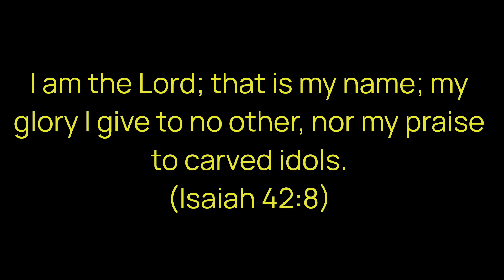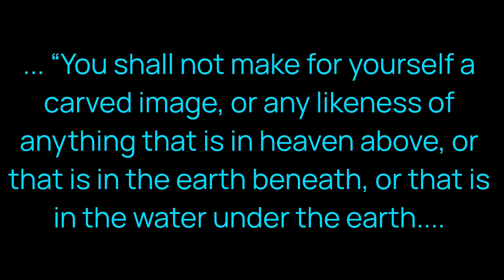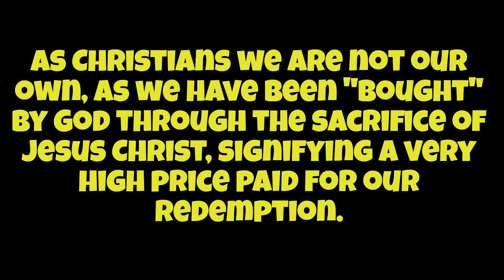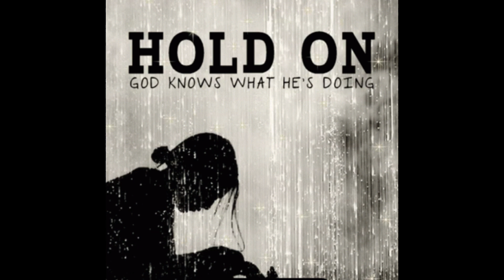👉Why is GOD jealous? HE created YOU, the heavens and the earth. Why the jealousy ❓❓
Because God created you in HIS own image. Yes, that's actually a Bible verse . Look it up for yourself. Because he created you in his own image, he is like a protective father, and is always looking out after your best interest. He is your source of everything, he loves you so much, that he is jealous of other people trying to love you that are not genuine. He is jealous when you put other things before him first. It could be money, it could be cars, it could be beautiful girls, or sexy guys.

When you start putting things before god, and God is no longer number one in your life, it's called idolatry. God has blessed us with every spiritual blessing from the heavenly realms. He showers us with his amazing and sweet Grace every single day. His mercies are made new every single day they fail not, and his love is unfathomable. There is nothing in the English language or any other language that describes God's love for us. This of course is the God of Jacob.

It's perfectly fine to have things and do things, God wants you to live an abundant life. But always put him first, because without him, you would have nothing.

🌿 He is the Royal  Splendid VINE , and we are the branches. And apart from HIM we can do absolutely nothing. He is the ancient of days, he is the Alpha and Omega. He is the ALMIGHTY (El Shaddiah), HE is the MOST HIGH ( El Elyon). And his love for you is from Everlasting to Everlasting. Unfailing and so deep.

Remember, he is your true FATHER. Your mother or father here on earth may forsake you, but GOD will never forsake you. He is always fighting for you, he truly is your Fortress and your Refuge, he is your rock, your hightower, he is your defense. Put all your trust and faith in him, and he will keep sustaining you until we arrive. Until we are redeemed from this Earth, giving new glorified bodies, and an inheritance that is going to be literally out of this world!

Keep spreading the good news of Salvation to this Dying World. People will now more than ever, need Jesus Christ in their lives. They need to know the truth. Only by reading the word of God, will you discover the truth. The Bible is the instruction manual to life, full of Prophecy that has been fulfilled, is being fulfilled right before a very eyes, and will be fulfilled in the near future.

Keep the faith and feed it! Let your Holy Spirit on fire🔥 let your light shine for the entire world to see. You fellow Christians are the light. You are ambassadors of Christ , fulfilling the Great Commission.

Never give up on god, because he never gave up on you. On the contrary, HE shed HIS blood 🩸for you, so that if you believe, you will have eternal life with him in Paradise. All HIS promises are yes and AMEN.. as it is written.